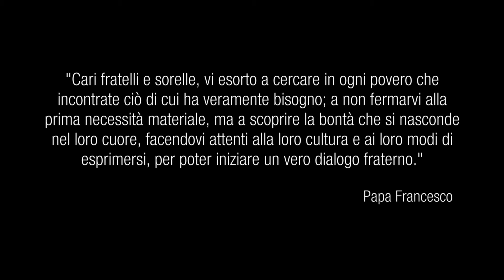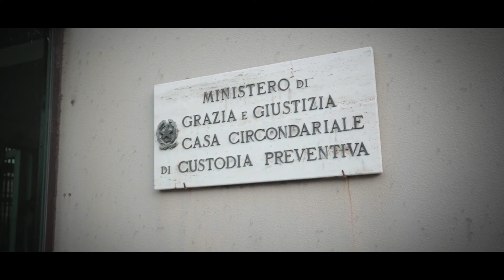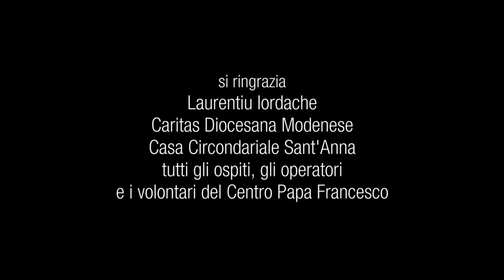IL PRANZO DI LORENZO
Video realizzato grazie alla Consulta Nazionale degli organismi socio assistenziali e alla Segreteria di Caritas Italiana. Un breve ed emozionante filmato che racconta la storia di accoglienza e amicizia che abbiamo vissuto con Lorenzo durante il 2019.